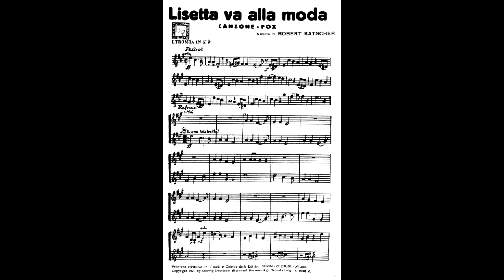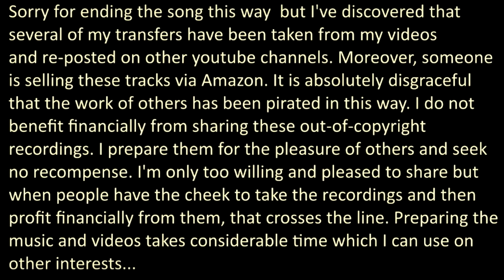WENN DIE ELISABETH NICHT SO SCHÖNE BEINE HÄTT' - Dajos Béla Orchestra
Wenn die Elisabeth nicht so schöne Beine hätt'
Lied [Slow Fox trot]
Robert Katscher

from DIE WUNDER-BAR
(Robert Katscher / Karl Farkas, Géza Herczeg)
1930

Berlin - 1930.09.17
master ⓁBo 9000
Fonotipia A 168664 a (O 10605)